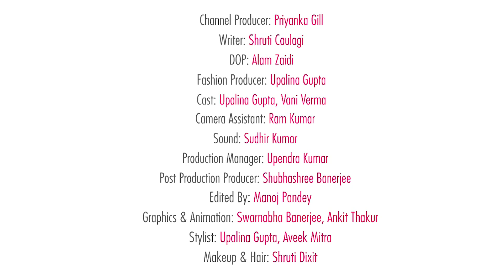Crush Or Crash: Trending Celebrity Looks - Episode 83 - POPxo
This week our favourite celebs have served so many fashion looks, its hard to keep track of them all. Some we really loved and some we failed to  leave a mark in our minds. Let’s see how these celebrities fared this week!